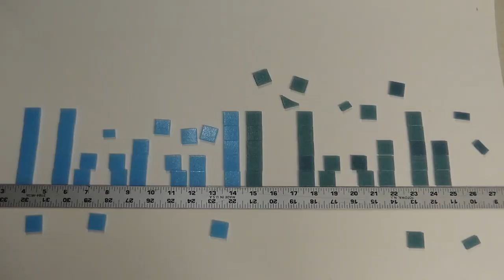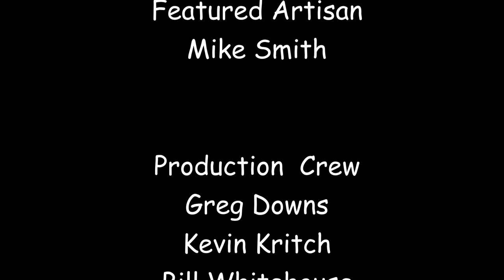Hand Made: Intarsia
A Profile of Wood Working Village Artisan, Mike Smith